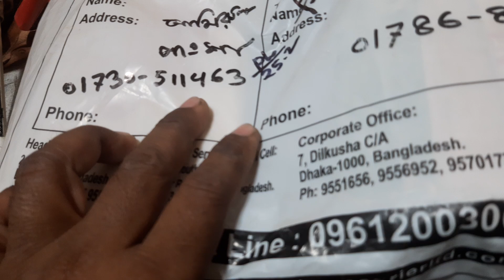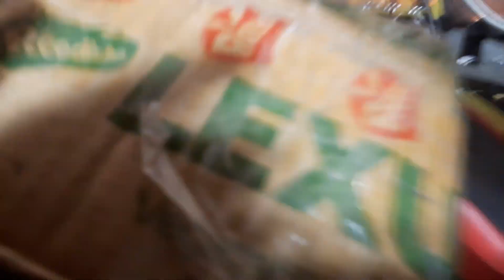all China fishing machine servicing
all China fishing machine servicing all electric fishing machine servicing all ultrasonic inverter servicing all UPS servicing all IPS servicing all inverter servicing  now 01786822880